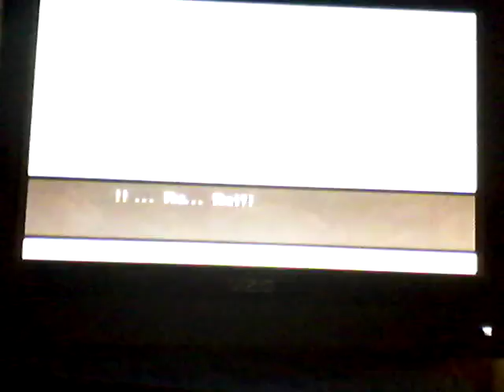Capcom vs SNK 2 EO game review for the xbox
welcome back for a new review for the xbox.